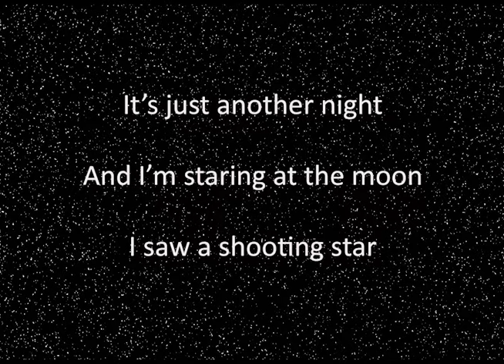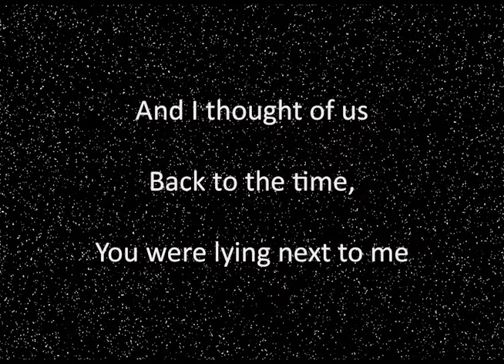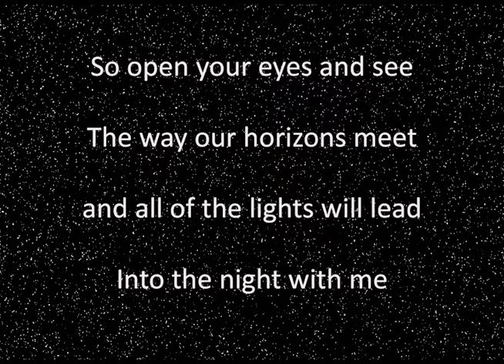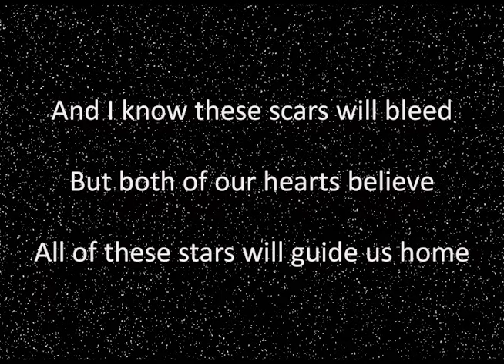ed sheeran original ALL OF THE STARS music & lyrics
Music lovers enjoy any range of music & not just listen but learn the lyrics as well.

Lyrics
It's just another night
And I'm staring at the moon
I saw a shooting star
And thought of you
I sang a lullaby
By the waterside and knew
If you were here,
I'd sing to you
You're on the other side
As the skyline splits in two
I'm miles away from seeing you
But I can see the stars
From America
I wonder, do you see them, too?

So open your eyes and see
The way our horizons meet
And all of the lights will lead
Into the night with me
And I know these scars will bleed
But both of our hearts believe
All of these stars will guide us home

I can hear your heart
On the radio beat
They're playing 'Chasing Cars'
And I thought of us
Back to the time,
You were lying next to me
I looked across and fell in love
So I took your hand
Back through lamp-lit streets and knew
Everything led back to you
So can you see the stars?
Over Amsterdam
You're the song my heart is
Beating to

And, oh, I know
And oh, I know, oh
I can see the stars
From America

Lyrics & Music group helps people find Songs and Artists with quality videos and Sound. No matter what Music, Songs, or Lyrics of Music and Songs you want, we can get them for you. Our group tries its best to make sure any song or group you may want to hear from or learn their songs is possible.

We want you to know that we have Many more Ed Sheeran's Music for you in Playlist form and many others.

1.
2.
3.

If you ever want to know more about us check out our Facebook Page: